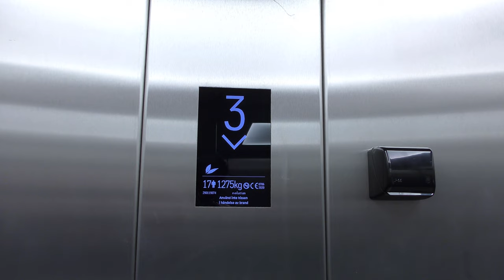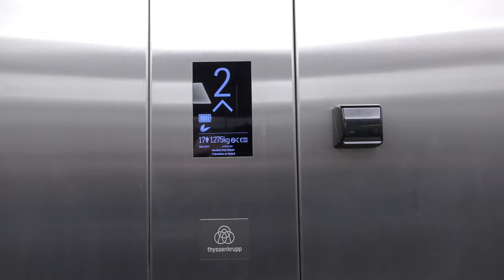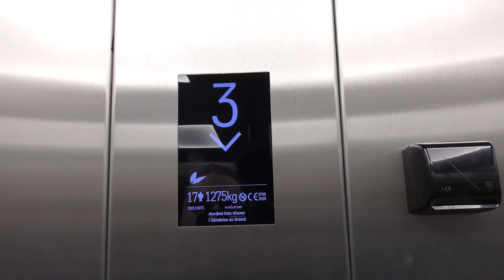2x 2020 ThyssenKrupp Evolution MRL-Traction Elevators @ ICA Maxi Bromma Blocks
ELEVATOR INFORMATION!

Manufacturer/Tillverkare: ThyssenKrupp
Model/Modell: Evolution
Installation year/Byggår: 2020

Location/Adress: ICA Maxi Bromma Blocks | Köpsvängen 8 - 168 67 Bromma (Bromma flygplats), Stockholm, Sweden!